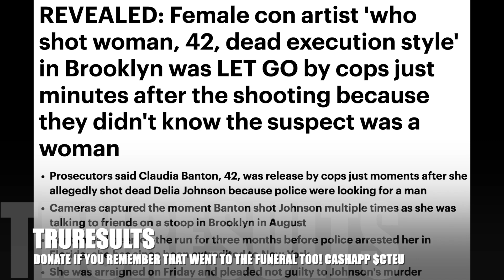FEMALE BROOKLYN ASSASSIN, CLAUDIA BANTON UPDATE YOU NEED TO SEE! 🧨R.I.P DELIA "STARR" JOHNSON❤️❤️❤️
Mo3 MONEYMYA KILA TRAPBOYFREDDY JWP OAKCLIFF SMASHDATOPIC BOOSIEBADAZZ DALLAS CORRUPTION BANZOBLINGG GOYAYO BEDO# 🧨Let's do what's right and eliminate some of these regurgatated names before 11/11 so y'all can move on and stop being stuck in a daze like you getting new information week in week out! truuuuuuu 🧨